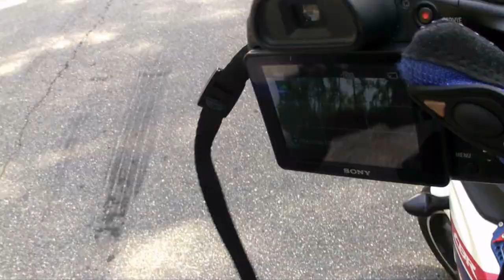2017 08 26 GME XVI Concentração do Moto Clube Os Últimos